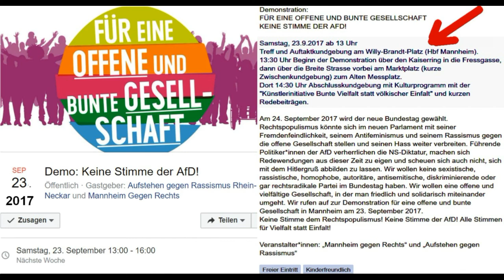Kommt zur Demo in Mannheim noafd 23.09.2017 Hbf 13 Uhr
Demonstration:
FÜR EINE OFFENE UND BUNTE GESELLSCHAFT
KEINE STIMME DER AFD!

Samstag, 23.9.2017 ab 13 Uhr
Treff und Auftaktkundgebung am Willy-Brandt-Platz (Hbf Mannheim).
13:30 Uhr Beginn der Demonstration über den Kaiserring in die Fressgasse, dann über die Breite Strasse vorbei am Marktplatz (kurze Zwischenkundgebung) zum Alten Messplatz.
Dort 14:30 Uhr Abschlusskundgebung mit Kulturprogramm mit der "Künstlerinitiative Bunte Vielfalt statt völkischer Einfalt" und kurzen Redebeiträgen.

Am 24. September 2017 wird der neue Bundestag gewählt. Rechtspopulismus könnte sich im neuen Parlament mit seiner Fremdenfeindlichkeit, seinem Antifeminismus und seinem Rassismus gegen die offene Gesellschaft stellen und seinen Hass weiter verbreiten. Führende Politiker*innen der AfD verherrlichen die NS-Diktatur, machen sich Redewendungen aus dieser Zeit zu eigen und scheuen sich auch nicht, sich mit dem Hitlergruß abbilden zu lassen. Wir wollen keine sexistische, rassistische, homophobe, autoritäre, antisemitische, diskriminierende oder gar rechtsradikale Partei im Bundestag haben. Wir wollen eine offene und vielfältige Gesellschaft, in der man friedlich und solidarisch miteinander umgeht. Wir rufen auf zur Demonstration für eine offene und bunte Gesellschaft in Mannheim am 23. September 2017.
Keine Stimme dem Rechtspopulismus! Keine Stimme der AfD! Alle Stimmen für Vielfalt statt Einfalt!

Veranstalter*innen: „Mannheim gegen Rechts“ und „Aufstehen gegen Rassismus“
Freier Eintritt
Kinderfreundlich